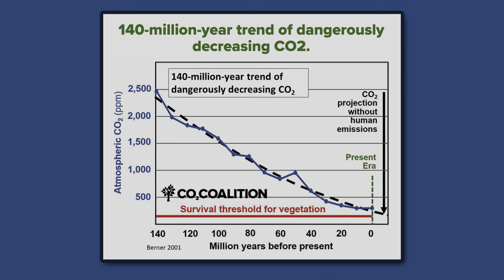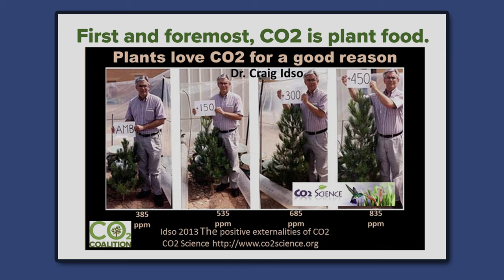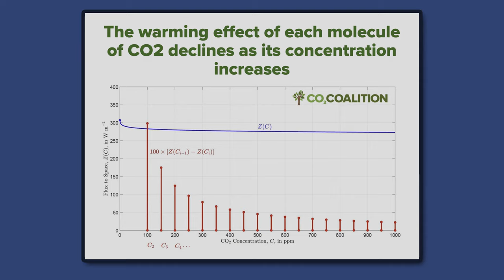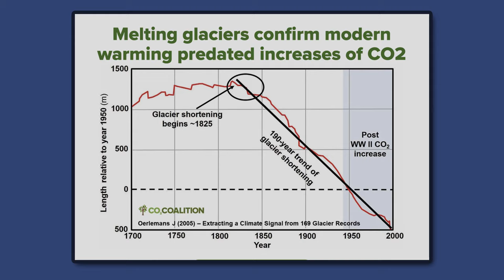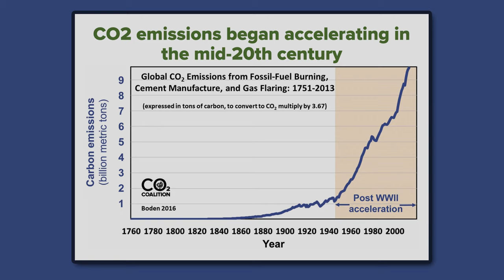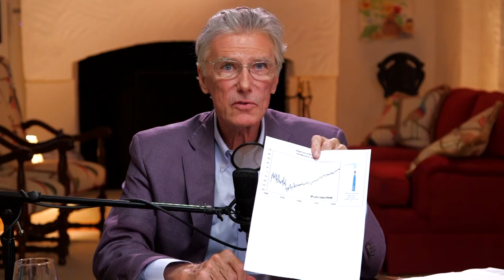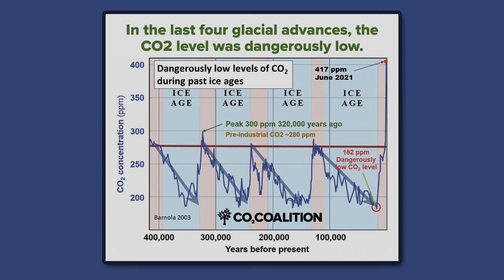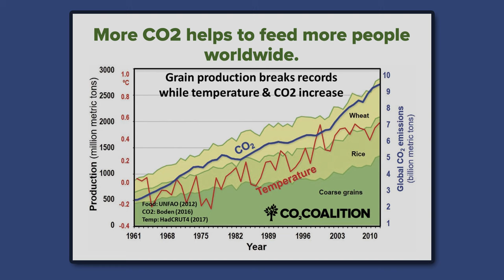Surprising Facts About CO2 with Dr William Happer and Gregory Wrightstone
As featured guests on The Bill Walton Show, Co-Founder and Chair of the CO2 Coalition, Dr. William Happer, and Executive Director Gregory Wrightstone, explain why CO2 is a miracle, and not a curse.